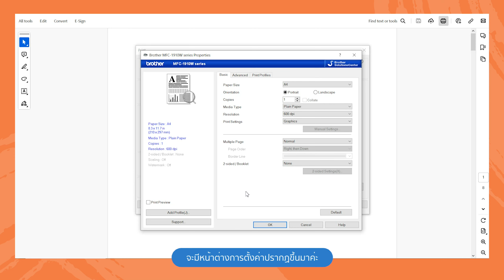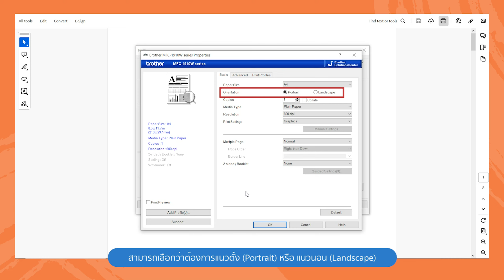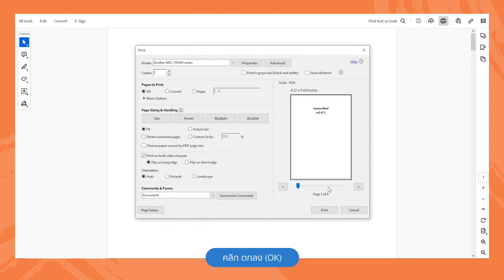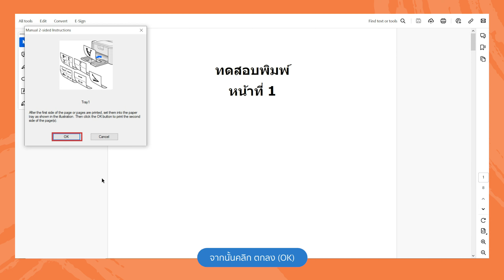วิธีการพิมพ์ 2 หน้า แบบกลับกระดาษด้วยตนเอง สำหรับเทคโนโลยีเลเซอร์ ระบบปฏิบัติการ Windows